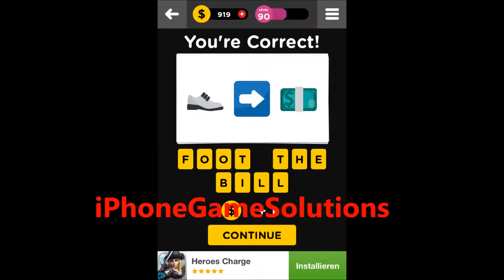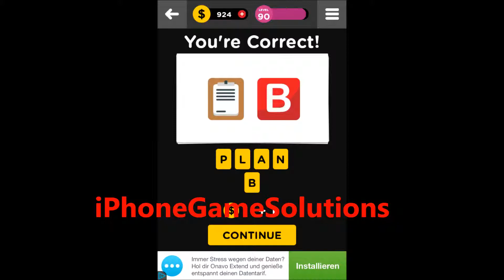Guess the Emoji - Level 90 Walkthrough (Conversion, LLC)